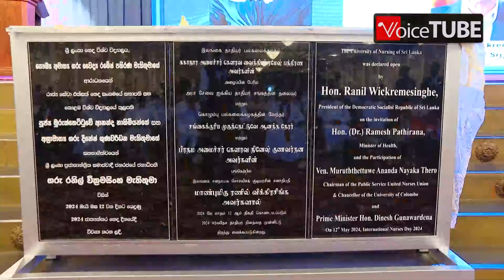සීඝ්‍ර ආර්ථික දියුණුවට නව නීති 04ක් - රනිල්ගෙන් ආන්දෝලනයක් !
සීඝ්‍ර ආර්ථික දියුණුවට නව නීති 04ක් - රනිල්ගෙන් ආන්දෝලනයක් ! ඉදිරි වසරේ දී රාජ්‍ය සේවකයන්ගේ වැටුප් වැඩි කිරීමට කටයුතු කරනවා